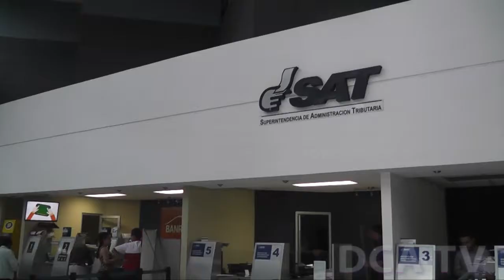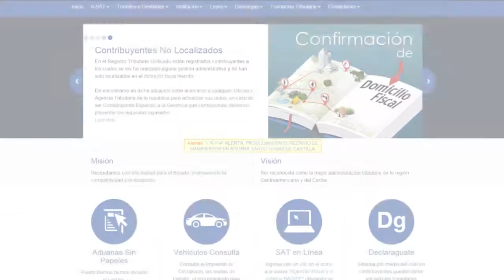Presidente se reúne con funcionarios de la SAT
POR JARBIN YELMO/DCA: Verificar los expedientes de los 8 aspirantes a ocupar dos puestos titulares y dos suplentes en el directorio de la Superintendencia de Administración Tributaria (SAT), así como conocer la situación actual de la recaudación de ingresos, fueron los objetivos de una visita efectuada hoy por el presidente, Otto Pérez Molina, a las oficinas centrales del ente recaudador, donde se reunió con funcionarios de esa entidad.